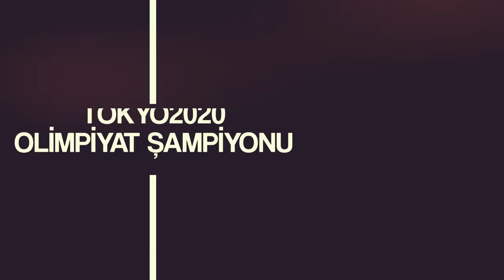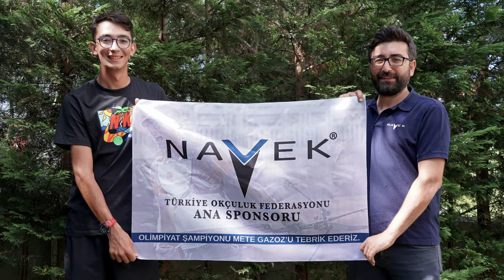Okçuluğun Altın Adamı | Mete Gazoz Navek'te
Tokyo2020 Olimpiyat Oyunları'nda adını tarihe altın harflerle yazdıran Olimpiyat Şampiyonu Milli Okçumuz Mete Gazoz ile merak edilenleri konuştuk.

Türkiye’nin En Büyük Okçuluk Mağazası Navek | Türkiye Okçuluk Federasyonu Ana Sponsoru